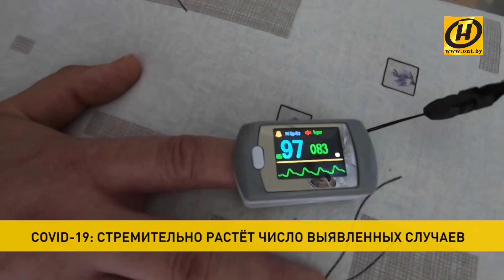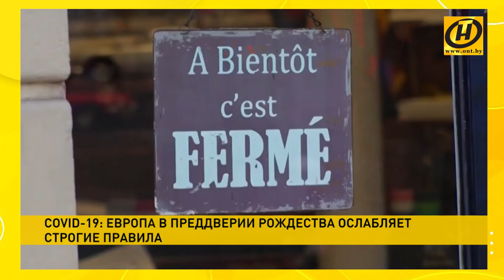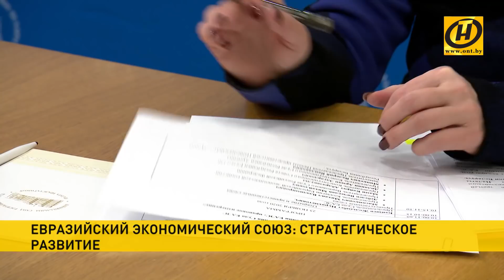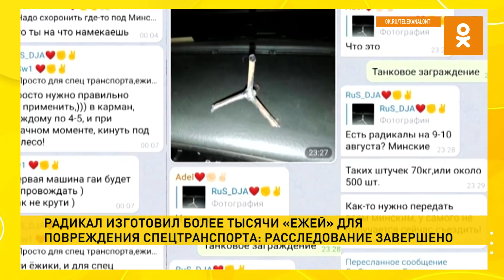Наши новости: COVID-19 - ситуация в мире, ослабление карантина в Европе, авария на Площади Победы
01:46 Совместные предприятия просят помощи наравне с национальными производителями.
03:16 На международной конференции по вопросам стратегического развития Евразийского экономического союза обсудили новые вызовы интеграции.
05:37 Авария на Площади Победы: ГАИ проводит проверку.
06:32 Житель Мозыря изготовил более тысячи "ежей" для повреждения спецтранспорта: расследование завершено.

МИРОВЫЕ НОВОСТИ:
0:09 COVID-19: ситуация в мире.
0:55 В Европе в преддверии рождественских праздников ослабляют карантинные меры.
04:14 Протесты во Франции из-за законопроекта "о глобальной безопасности".
05:04 В Париже акция в поддержку мигрантов закончилась столкновениями с полицией.
07:43 Сильные снегопады в Канаде.